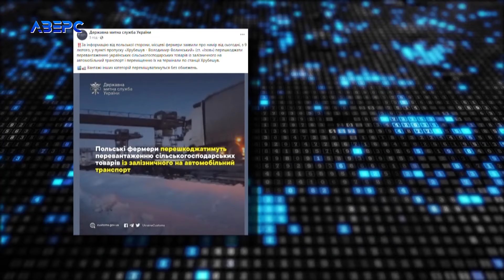Польські фермери перешкоджатимуть перевантаженню українських сільгосптоварів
Як ми уже повідомляли раніше, з 11.30 9 лютого і до 9 березня польські фермери блокують пункт пропуску «Дорогуськ-Ягодин». Відтепер протестувальники пропускають лишень по одному комерційному вантажу за годину. А вже з 12 лютого – рух вантажних транспортних засобів через пункт пропуску «Устилуг-Зосин» теж буде обмежено – пропускатимуть по 3 вантажівки за годину. Щоб повністю заблокувати кордон, польські фермери планують і перешкоджати перевантаженню українських сільськогосподарських товарів залізницею.